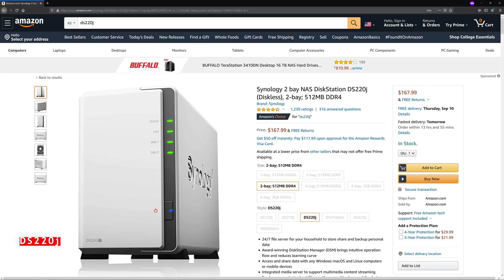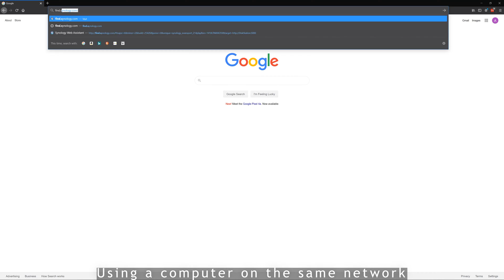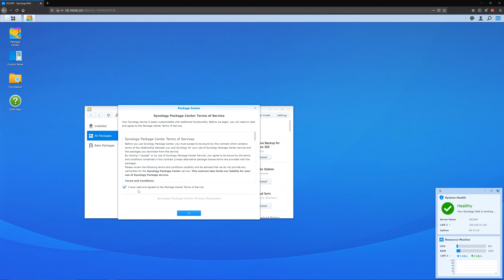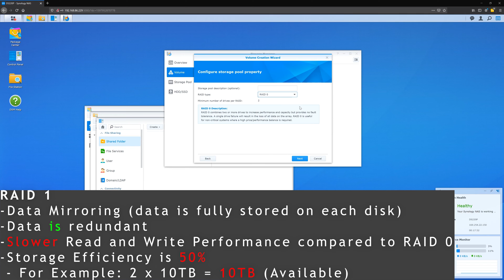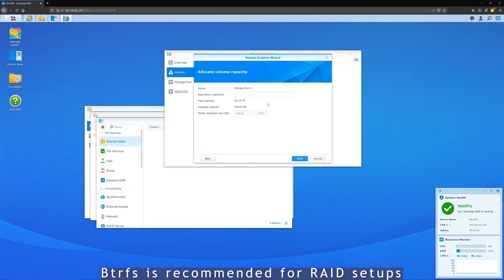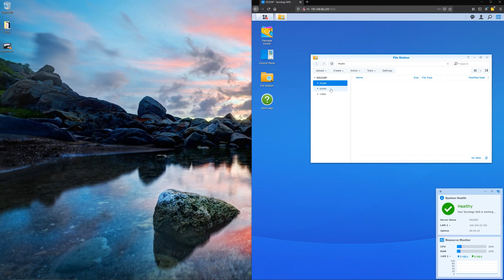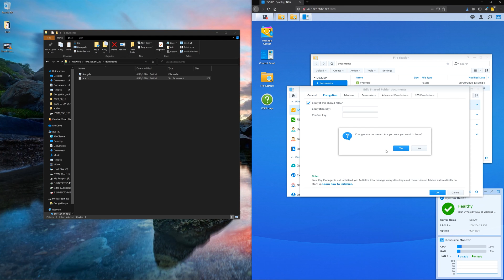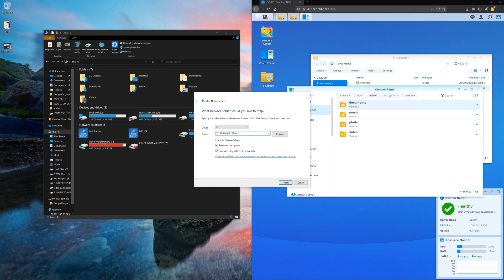Synology DS220+ Unboxing and Setup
Unboxing the Synology DS220+ NAS. Setting up the NAS at home. Using 2 Seagate IronWolf 10TB NAS Internal Hard Drives in a RAID 0 configuration. Full setup and demonstration of the Synology software as well as mapping it as a network drive on your home network. Comparison of the DS220+ vs DS220j. Best Synology NAS 2020 for the price/performance (Synology 2020).

Synology DS220+
Seagate IronWolf 10TB NAS Drive
MetroVac Electric Duster

0:00 - Unboxing Synology DS220+
1:15 - DS220+ vs DS220j
2:45 - Install Hard Drives
4:02 - Advantages of NAS drives
4:36 - Setup Diskstation Manager (DSM)
6:57 - Volume Creation (RAID 0 vs RAID 1)
9:55 - Computer Access (Share on network)
13:31 - Dusty NAS (DS214Play)
14:26 - Clean NAS (DS214Play)